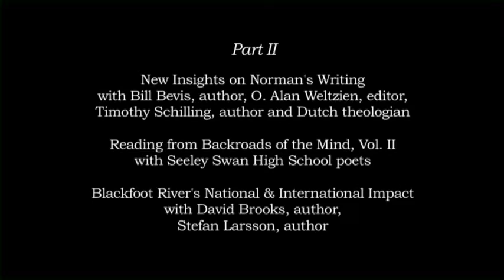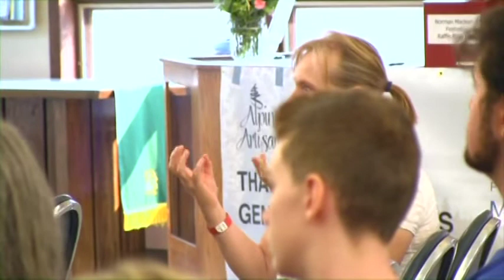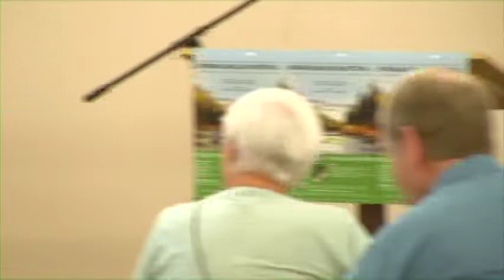In the Footsteps of Norman Maclean Fest Part 2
The 2017 festival features dozens of Montana writers that have followed in Maclean’s footsteps, including William Kittredge, Thomas McGuane, Pete Fromm, Dee McNamer, Peter Stark and Blackfeet legend, Jack Gladstone.  Visitors to the festival will be able to tour Maclean’s favorite fishing holes on the Blackfoot River, tour and learn about the successful conservation of Montana’s Blackfoot Valley and River, and the history of the Valley’s iconic dude ranches.  Events are in both Seeley Lake and in Missoula’s historic, restored theater, The Wilma.